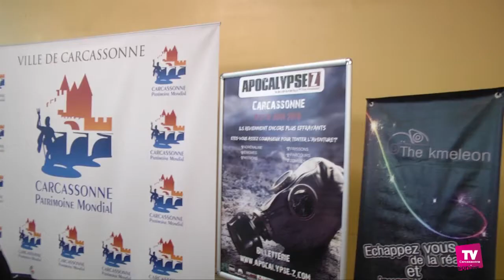Apocalypse Z : Attention ! les zombies envahissent Carcassonne ce week-end :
: Apocalypse Z débarque à Carcassonne vendredi et samedi. Une expérience de survie grandeur nature ou des zombies viendront terroriser 600 participants amateurs de sensations fortes, dans les rues de la ville.

Mais en quoi consiste ce jeu créé en 2014 à Narbonne. L’organisatrice nous explique tout.